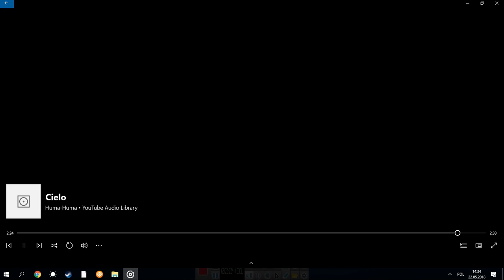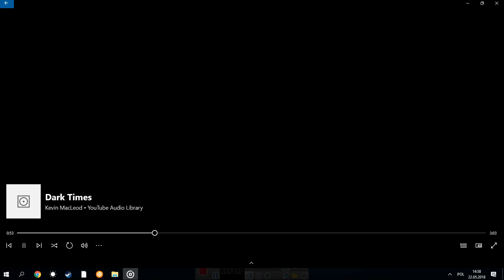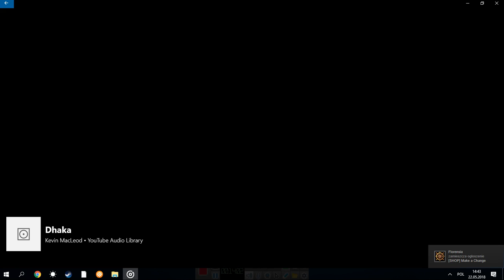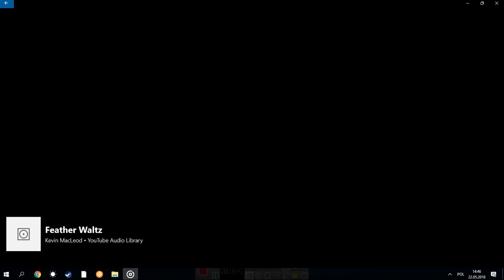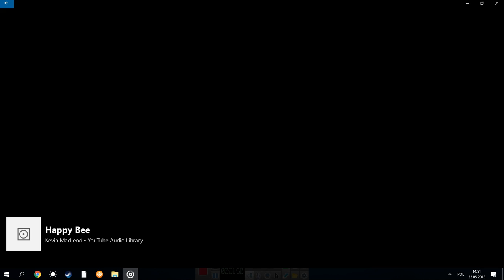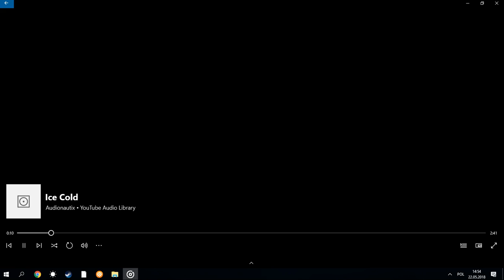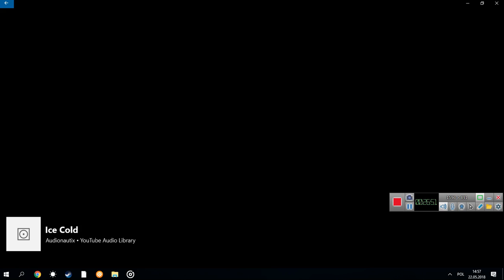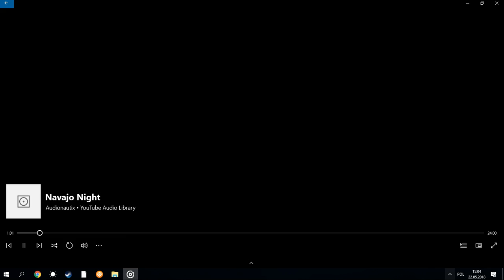REMIX MUZYKI WIOSNA 2018 BY CREATIVE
Witajcie dzisiaj wam powiem czemu nie warto kupować subskrypcji. A więc youtube posiada program do sprawdzania kto kupił suby a kto je zdobył